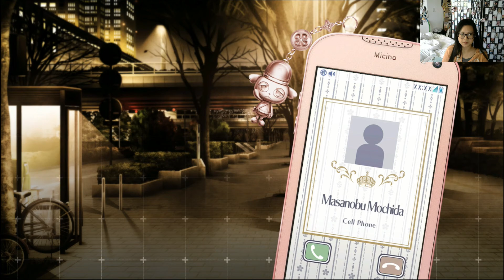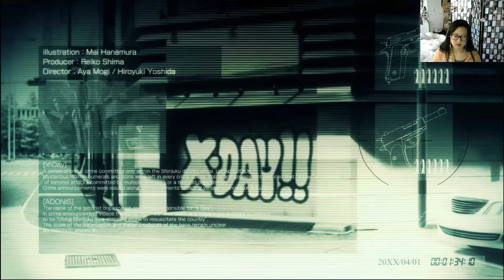No talkie Ichika be angy!! Collar X Malice pt 2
I don't think I want to mess with Ichika. I mean I guess I wouldn't mess with her in the first place since she's a cop. But this just gives me more reason not to try anything. Uhhh I mean I'm an upstanding citizen and would never give Ichika a reason to come after me in the first place. To be on the safe side we should all behave ourselves before Ichika decides to rain down hell on us. If she's not coming after us personally then she'll send one of the pack members and that would be worse.

0:00 Intro+quote
2:00 gameplay